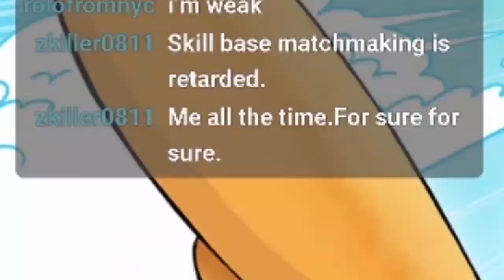Micawave's Super Hilarious Fortnite TikTok Compilation Part 2!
ALL EDITING AND THUMBNAIL WORK DONE BY ME. This is the second set of my best and most viral TikTok videos so far! Thank you for all the support you guys have shown thus far on TikTok and you can definitely look forward to more great content in the future!

ALL EDITING AND THUMBNAIL WORK DONE BY ME.